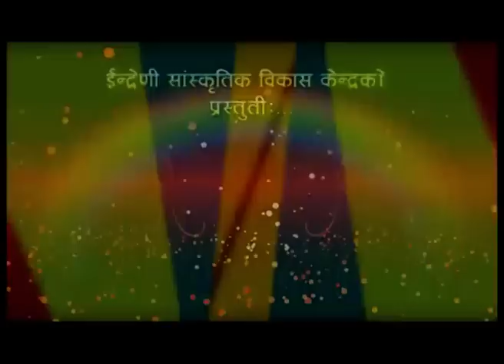Indreni ma Chandi P. Kafle 11- 08- 072 ma